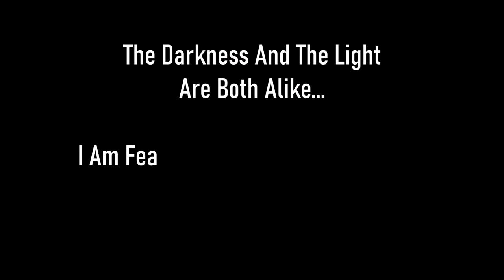Skyrim SE [Vigilant Of Stendarr] Vigilant DLC - Act IV: Imperial City Pt.17 Ep.160